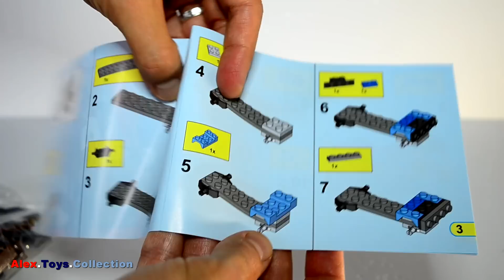Тачки 2 на русском полная версия Лего на русском Disney Конструктор Mater Мэтр LEGO 8201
Disney Cars Конструктор BELA LET'S GO Mater Мэтр LEGO 8201

Детский развлекательный канал AlexToysCollection представляет обзоры игрушек, развивашки и веселые видео для детей с игрушками Тачки Disney Cars, герои комиксов Marvel Heroes, Свинка Пеппа Peppa Pig, Головоломка Insideout, Холодное Сердце Frozen, Город Героев Big Hero 6, Принцессы Диснея, История игрушек Toy Story, Киндер сюрпризы, пластилин Play-Doh и многое другое!